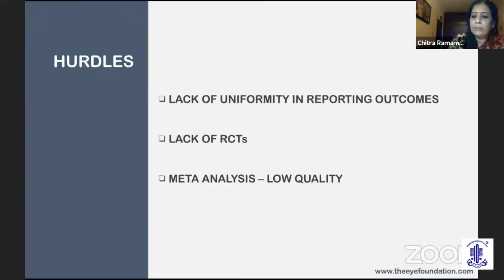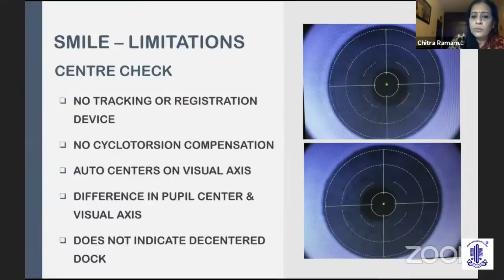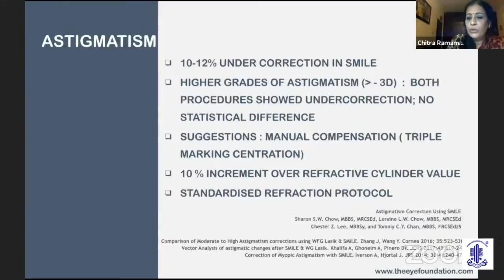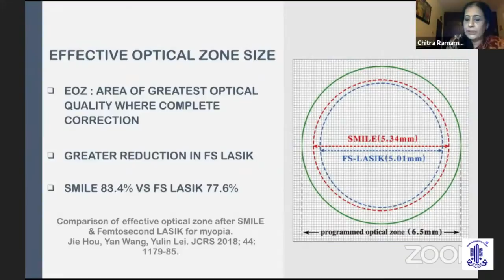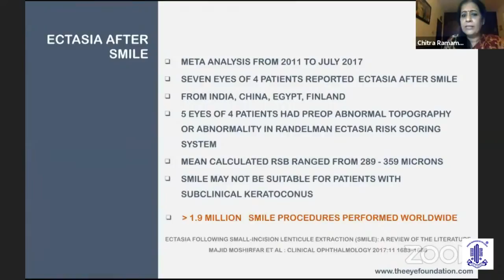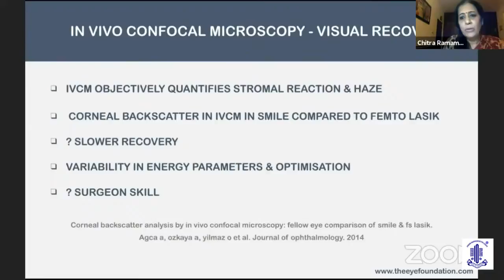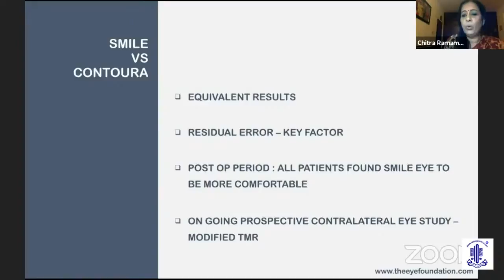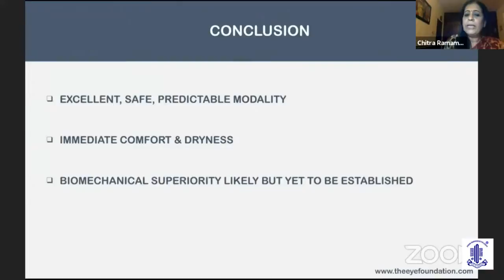AIOS ARC - UPDATE SERIES ON REFRACTIVE SURGERY - Dr.Chitra Ramamurthy